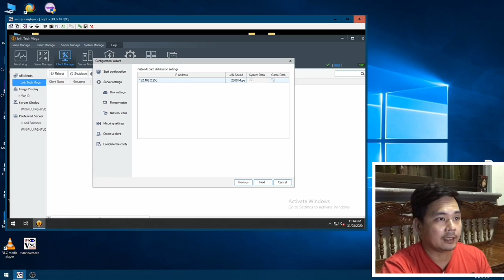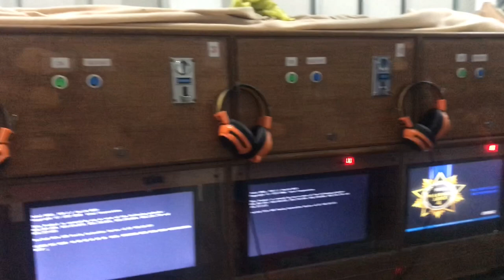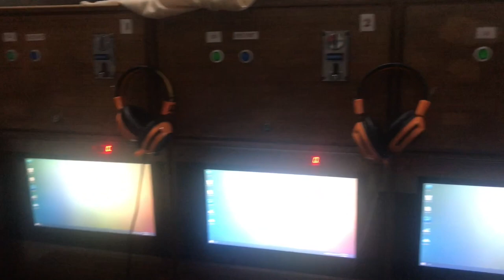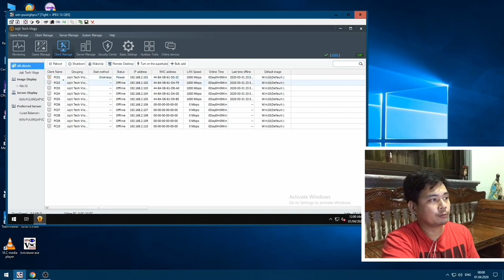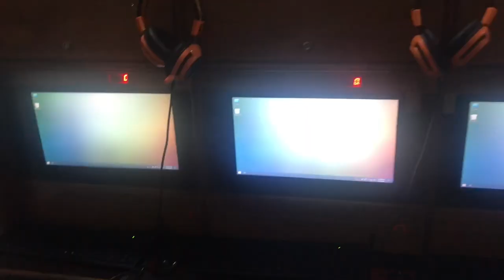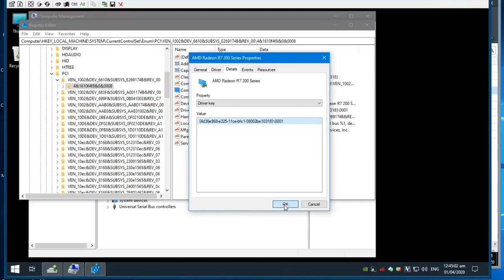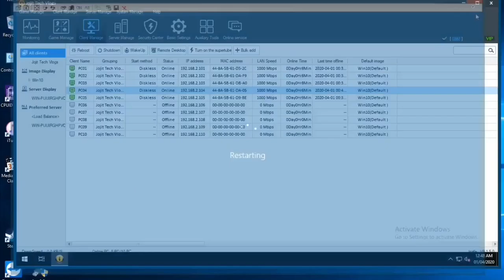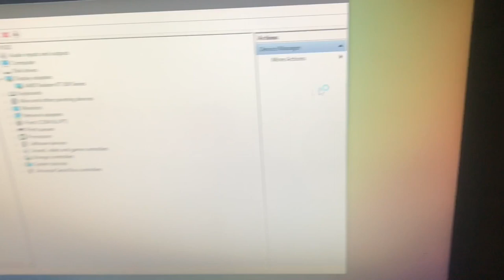Icafe8 9150 and CCU 2019 Diskless Tutorial Part 3/Drivers/Multi Specs Config Using Registry Editor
Part 3

Driver Installation
Multi Specs Configuration
Using Registry Editor

Visit and Like my Facebook Page and Inbox me for the Password

I will also upload the images after some game test

BTC Wallet:

35BiPRdPw6888igtsxxsvecfbUq8tbejB3

For GCASH